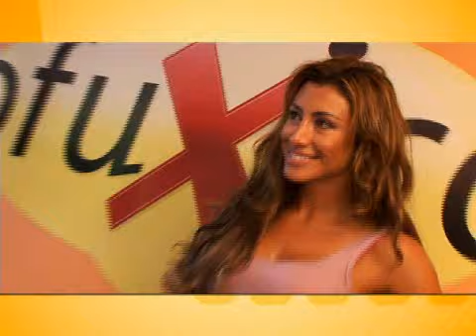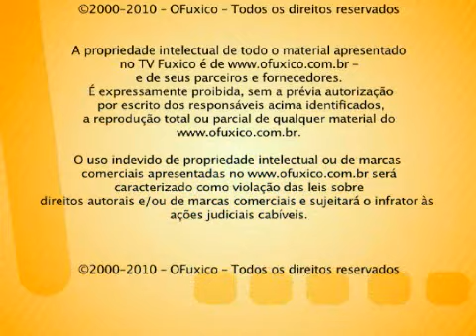Jaque Khury fala sobre casamento .wmv